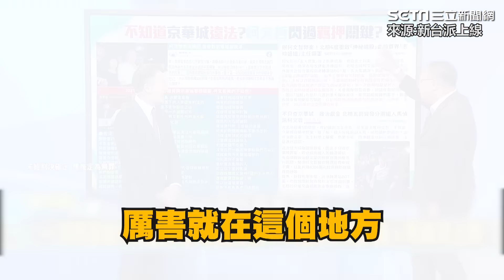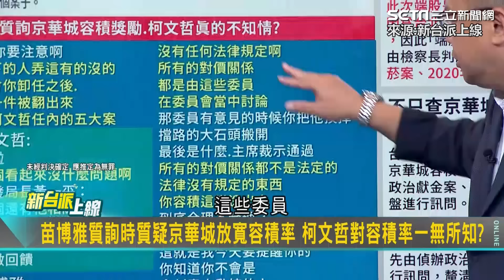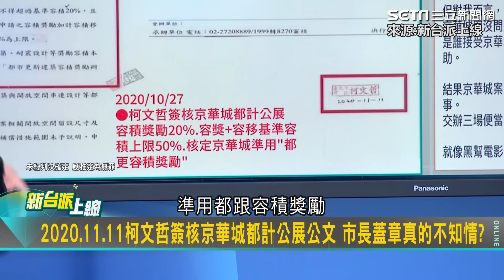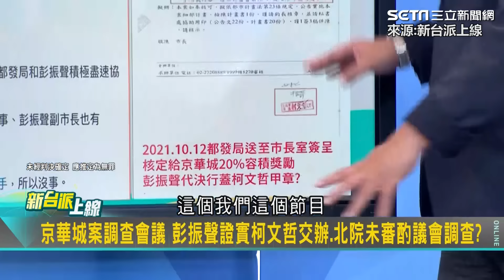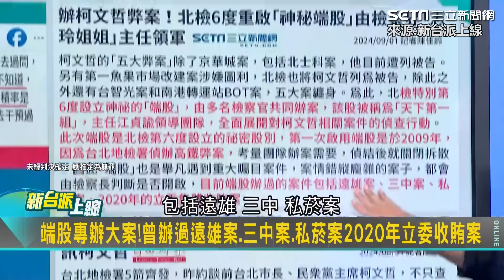史上第6次出動！阿川揭神秘端股「不是吃素的」陳東豪曝柯文哲無保請回關鍵：北檢要打屁股｜94要賺錢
畫面來源：新台派上線